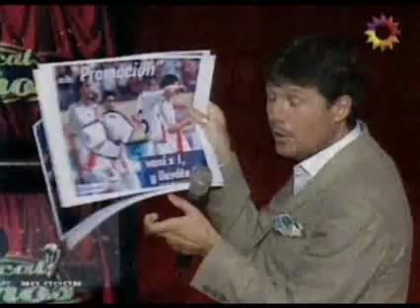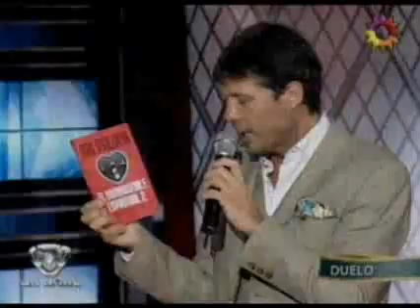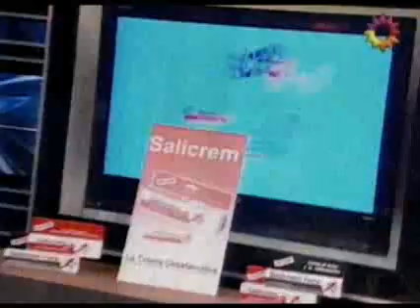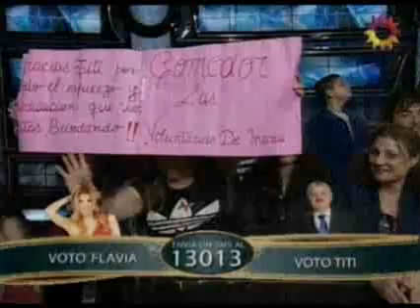Showmatch 2009 - Mirá el programa del 5 de octubre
Mirá el programa del 5 de octubre